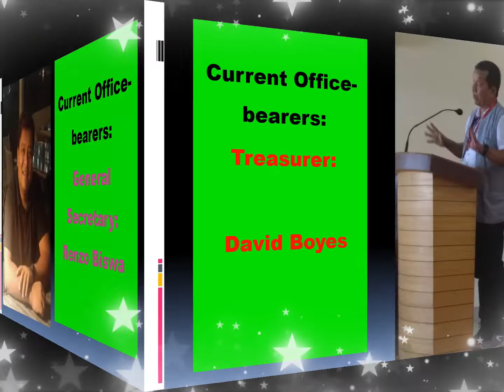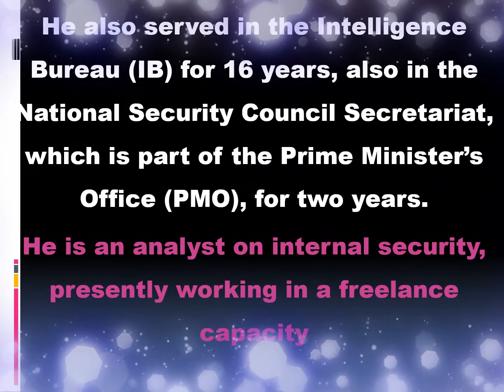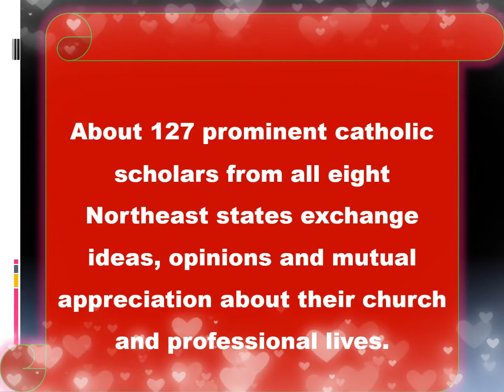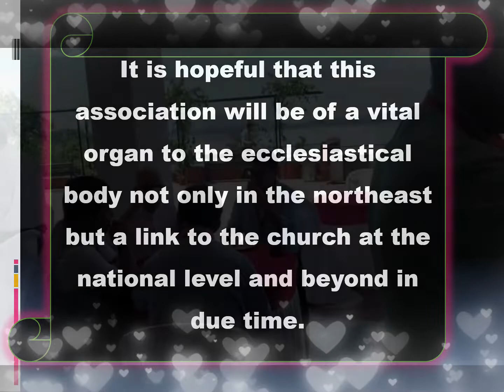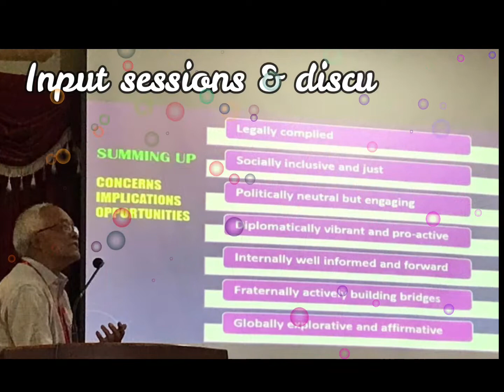First Conference NECARF 2022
First conference of North East Catholic Research Forum (NECARF) at Don Bosco Institute, Kharguli - Assam on 19-20 August 2022